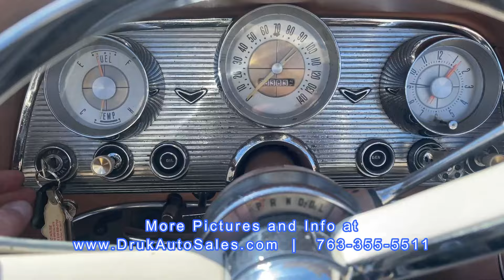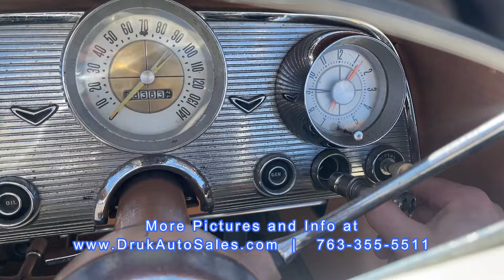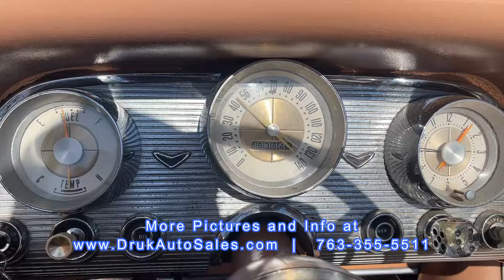1959 Ford Thunderbird Convertible ** FOR SALE **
1959 Ford Thunderbird Convertible ** FOR SALE **